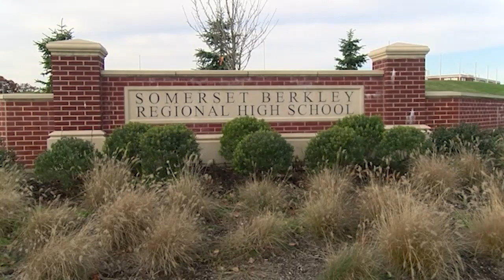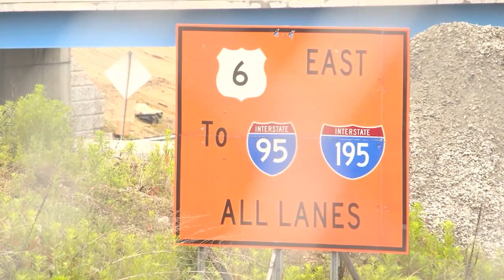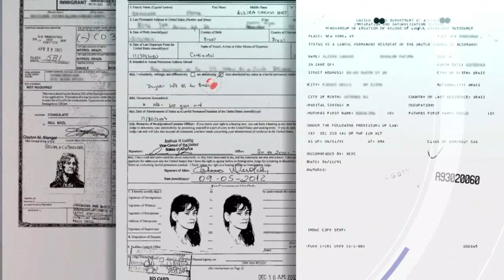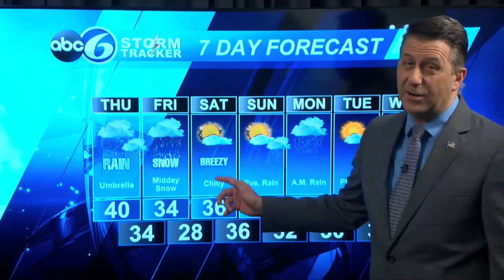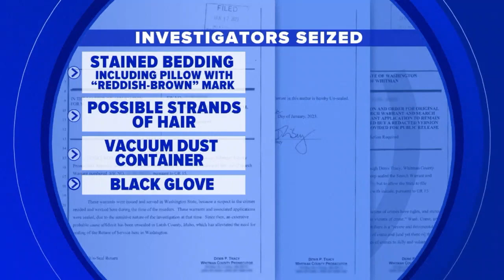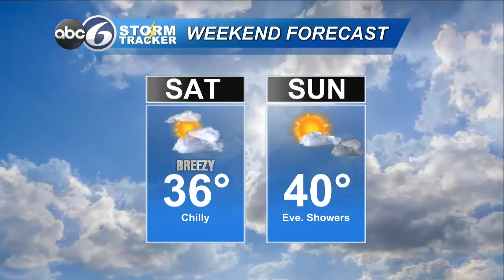ABC6 News at Noon